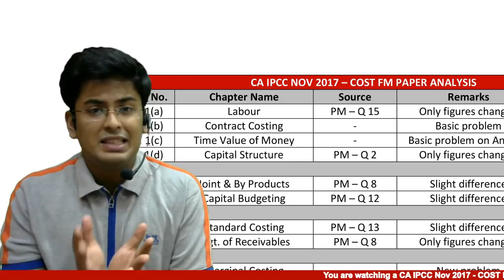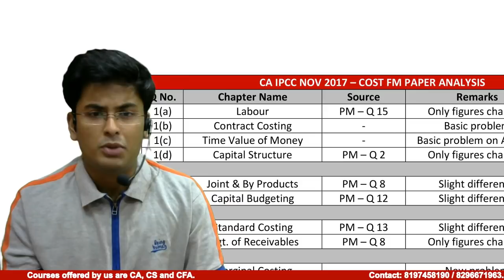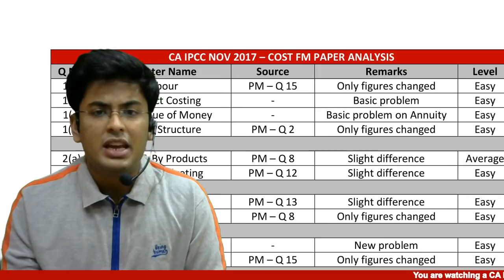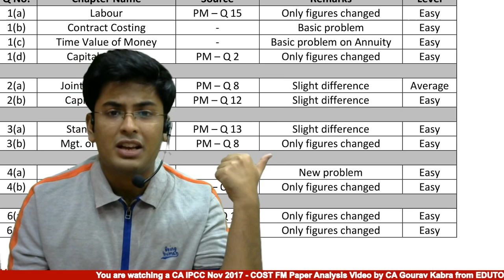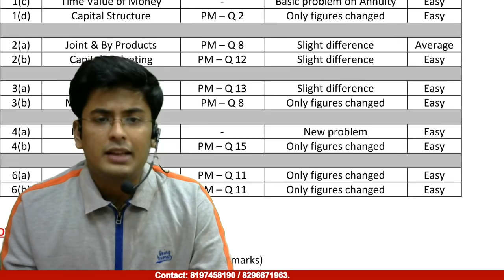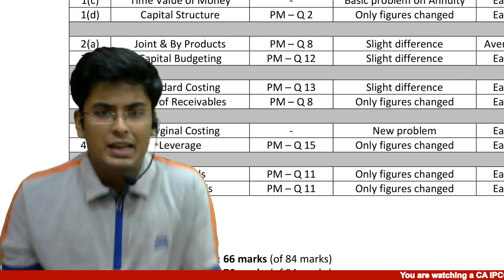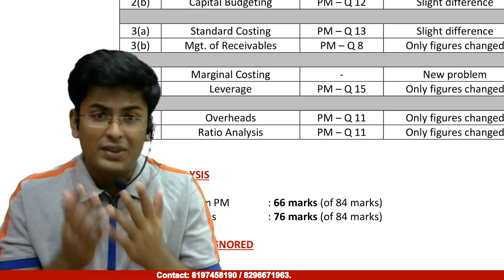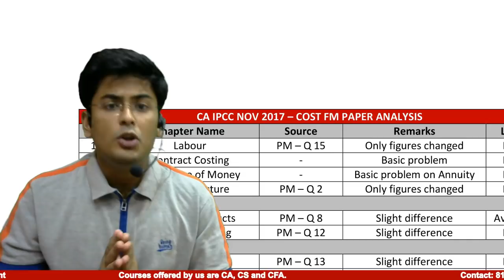IPCC Nov 2017 - Cost FM - Paper Analysis - GOURAV KABRA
Complete paper analysis (practical area) of the "so-called EASY Paper" of Cost FM Nov 2017 term.

Highlights of the paper:
1) 66 marks from practice manual
2) Atleast 76 marks can be termed as EASY out of 84 marks practicals.